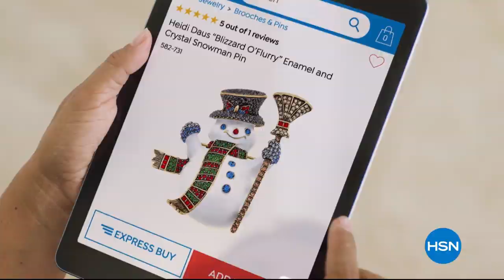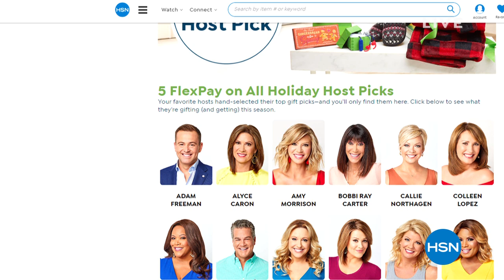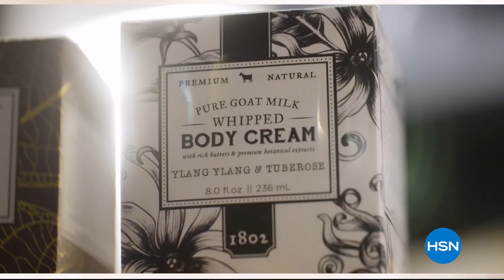HSN | Gabor Wigs 10.23.2019 - 02 PM